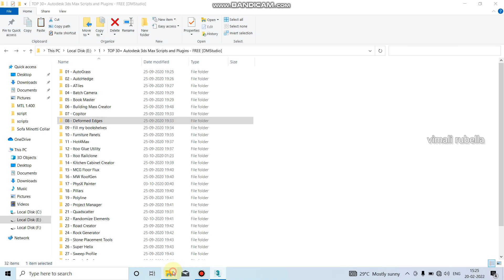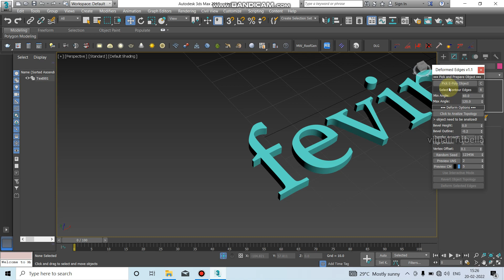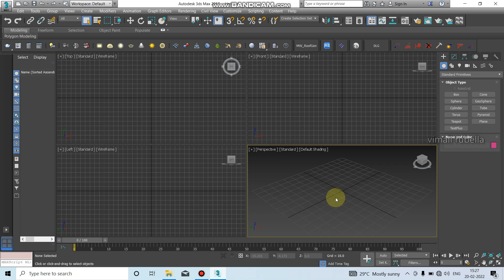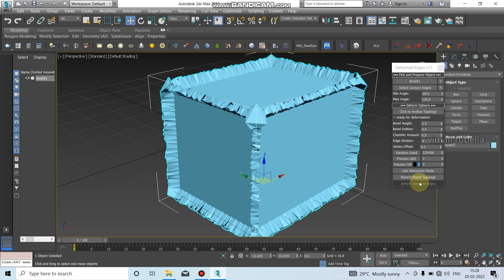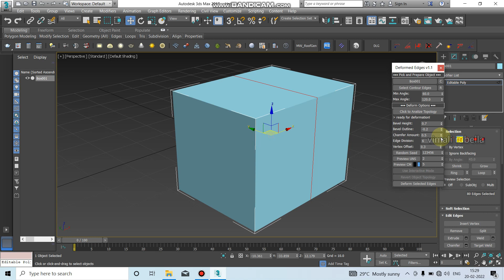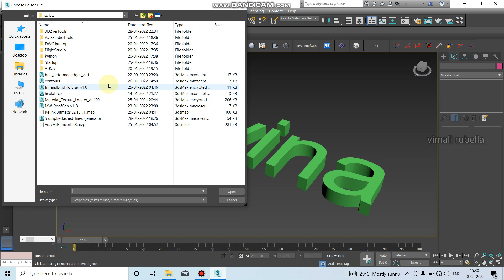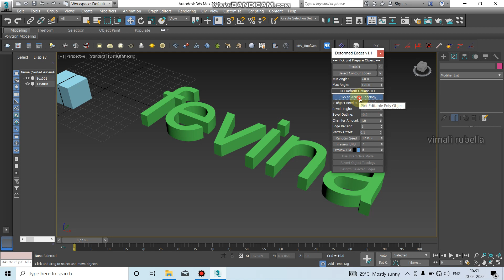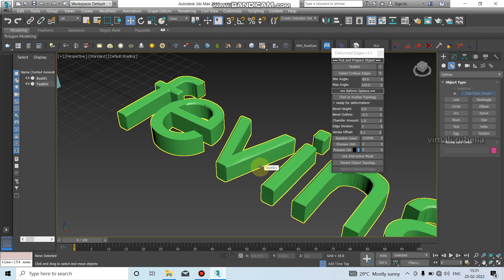3dsmax deformed edges script tamil video